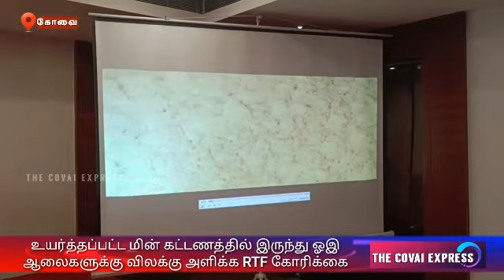RTF requests state government to exempt OE plants from increased electricity tariff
ஸ்பின்னிங் மில்களில் இருந்து வெளியேறும்  கழிவுபஞ்சு  முன்பு மெத்தை தலையணைகள் செய்ய பயன்படுத்தியும், விவசாய நிலத்தில் போட்டு எரித்து  வந்தனர்.அதே போல ஆயத்த ஆடை நிறுவனங்களில் வெளியேறும் பனியன் கழிவுகளும், பொதுமக்கள்  அன்றாட பயன்பாட்டில் இருக்கும் பெட்பாட்டில்கள் உபயோகம் செய்த பின் நீர் நிலைகளிலும், நிலத்திலும் போட்டு சுற்றுபுற சூழலை மாசுபடுத்தி வந்ததை  ஒப்பன் எண்ட் ஸ்பின்னிங் மில்கள்  மறுசுழற்சி செய்து மீண்டும் ஆக்கபூர்வமாக பயன்படுத்தும் வகையில் கைத்தறி  விசைதறி, Home textiles, Technical Textile என சங்கிலி தொடரில் உள்ள   ஜவுளி உற்பத்தியாளர்களுக்கு கிரே மற்றும் ஒரு துளி நீரை கூட பயன்படுத்தாமல் 42 விதமான கலர் நூல்களை  2 முதல் 40 கவுண்ட் வரையிலான ஓ.இ நூல்களை  கடந்த 40 ஆண்டு காலமாக உற்பத்தி செய்து, நாள் ஒன்றுக்கு தோராயமாக  25 லட்சம் கிலோவுக்கு  மேல் கிரே மற்றும் கலர் நூல்களை  தமிழகத்தில்  உற்பத்தி செய்து நாடு முழுவதிலும்  விற்பனை செய்து  வருகின்றோம்.கடந்த 2022 முதல் பருத்தி விலையை காரணம் கூறி தொடர்ந்து கழிவு பஞ்சின் விலைகளை உயர்த்தியதினால் முன்பு  பருத்தி விலையில் 40-50 சதவீதம் அதிகபட்சம் கழிவு பஞ்சுகளின் விலைகள்  இருந்தது.கடந்த பத்து மாதங்களாகவே 50-60-70 என  75% வரை விற்பனை செய்வதினால்  எங்களது End product ஆன காடா மற்றும் Home textile பொருட்களை  விலையை இதற்க்கு இணையாக  உயர்த்த இயலாது. பருத்தியை கொண்டு நூலை உற்பத்தி செய்யும் ஸ்பின்னிங் மில்களின்    ஜவுளிகள் மீட்டர் 200 முதல் 4000 ரூபாய்க்கு  மேல்  தர அடிப்படையில் விற்பனை செய்ய இயலும்.அதே சமயம் கழிவு பஞ்சு மூலம் உற்பத்தி ஆகும்   ஓ.இ  நூல்களை   கொண்டு   உற்பத்தி செய்யும்  காடாவுக்கு மீட்டர் 28 முதல் அதிகபட்சம் 50 ரூபாய்க்கு  மேல்  விற்க இயலாத போது பருத்தி விலையில் 75 சதவீதம் என்பது சாத்தியமே இல்லை. இந்நிலையில் தமிழக மின்வாரியம் LTCT மின்சாரத்துக்கு பீக்ஹவர்ஸ் புதிதாக புகுத்தியதும் மற்றும் டிமாண்ட் சார்ஜ் கட்டணத்தை பன்மடங்கு உயர்த்தியது.மில்லை  இயக்கினாலும் இயக்காவிட்டாலும் 112 கிலோ வாட்டுக்கு  17200 மாதமாதம் செலுத்த உத்தரவு போட்டதினால் மேலும் நலிவடைய செய்து கையில் இருப்பதையும், புதிய   கடன் பெற்று வங்கியில் வாங்கிய  கடனையும், அன்றாட செலவுகளையும் எதிர் கொண்டு வருவதினால் கடைசி வாய்ப்பாக நிலைமை சரியாகும் வரை முழு உற்பத்தி நிறுத்தம் செய்ய கனத்த இதயத்துடன்  கடந்த 5 ம் தேதி முதல்  மேற்கொண்டு வருகின்றோம்.